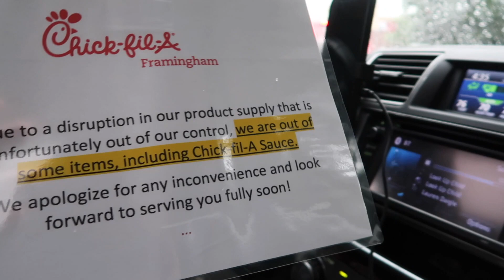BLOODWORK & STRANGE SYMPTOMS 🏥 (9.25.18)